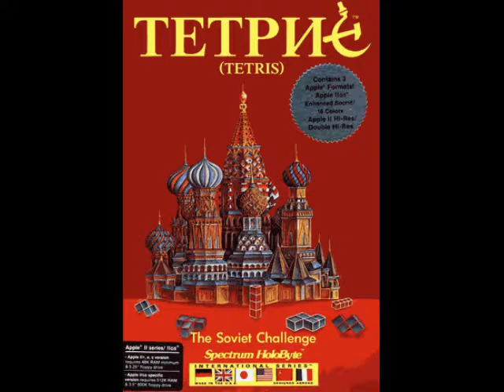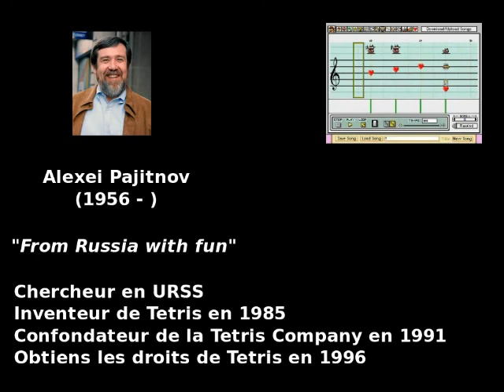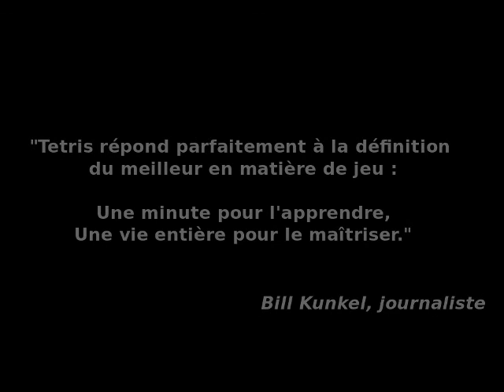[Test] Tetris (Game Boy)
« Les concepts les plus simples sont souvent les meilleurs. » On pourrait résumer Tetris ainsi. Un subtil assemblage de formes géométriques simples, une difficulté croissante basée sur la vitesse et les réflexes. Il n'en fallait pas plus que ça pour faire de ce petit jeu venu du froid un des meilleurs jeux de tous les temps.

Première diffusion sur Dailymotion le 14/04/2011